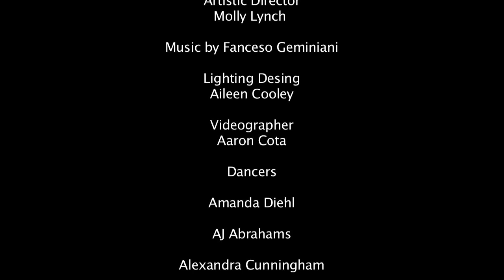Follia Theme + Variations HD 2013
Choreography made at the National Choreographers Initiative 2013. Francesco Geminiani's "Follia: Theme + Variation". In this abstract choreography, the dancers use ballet vocabulary with a touch of contemporary movement as a display of virtuosity and musicality.